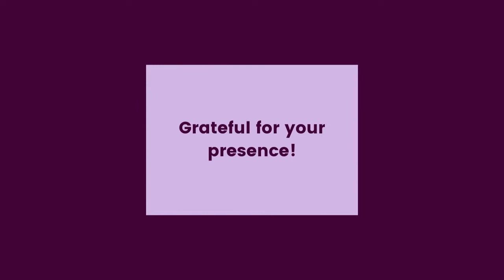Why I am so passionate about burnout?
Ever wondered why I am so passionate about burnout? This video answers it all!

Experience being in a coaching container with me (Type AARAMBH in the final question)

Masterclass on 'How to start any creative project with a positive mindset?'